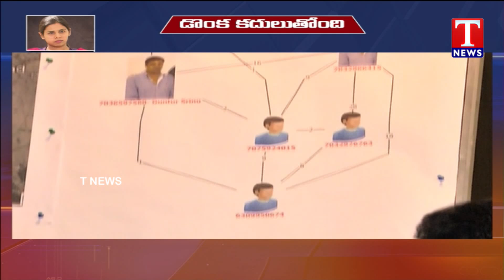Police Arrests 15 More People in Bhuma Akhila Priya Case | Bowenpally Kidnap | TNEWS